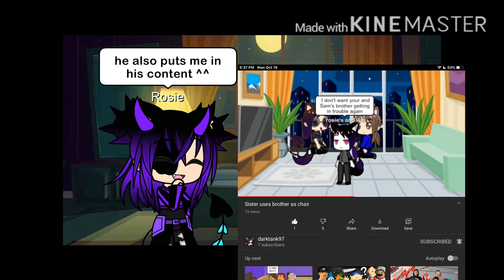Shoutout ^^~rosie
Song: Freddy VS bendy ~rosie